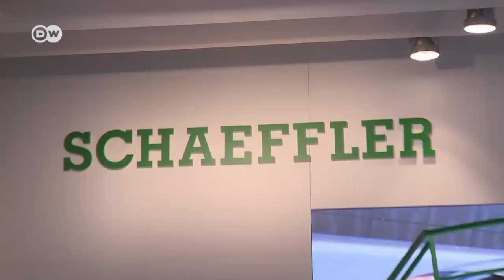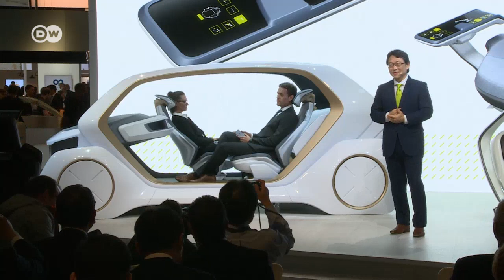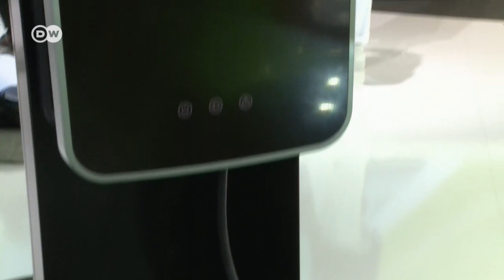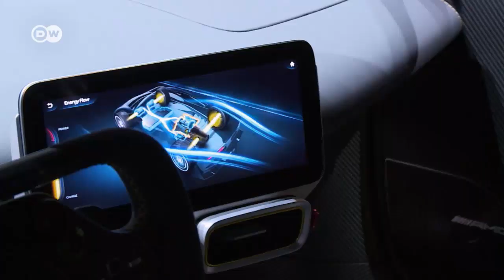Highlights of the IAA 2017 | DW English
The 67th International Motor Show IAA is being held in Frankfurt under the slogan 'Future Now'. This year the spotlight's on networked and autonomous driving, electric cars and new mobility concepts for the future.